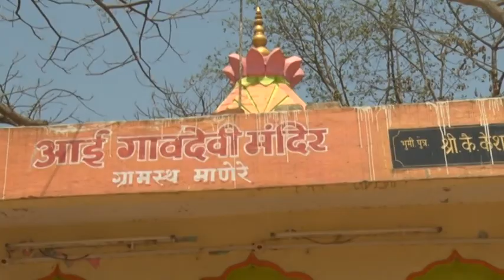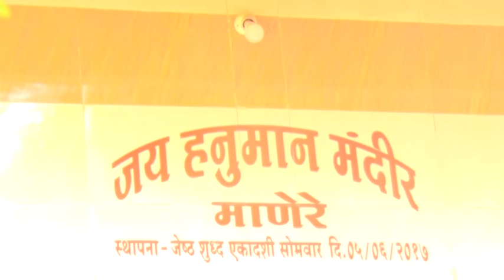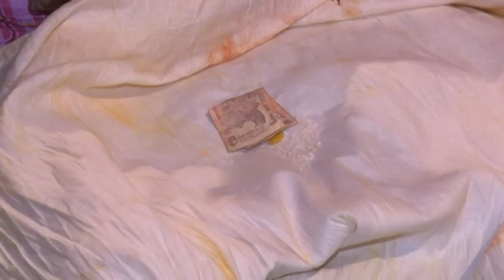Mangesh & Mamta part 1 manere gaon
agari wedding